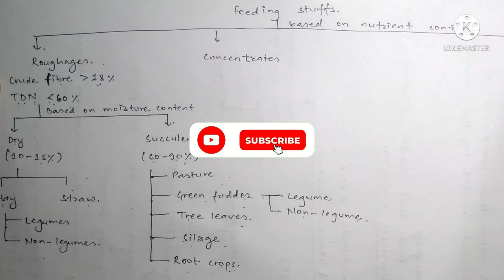Animal nutrition || Part 1 || Introduction to Animal Science || Bsc Ag || 2nd sem || By Khusbu Raut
In this video, I am explaining about animal nutrition .

Please do watch the complete videos to get in depth understanding and knowledge.

PYQ's solutions
Educational videos
NEB solutions
SEE solutions
#+2 PCB Asmita's solutions